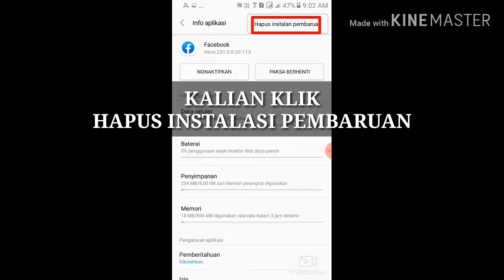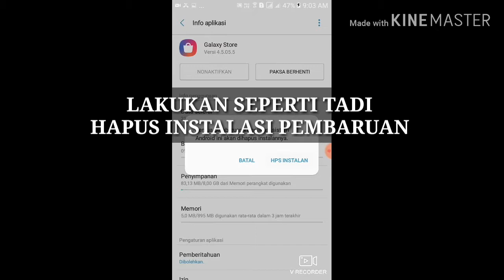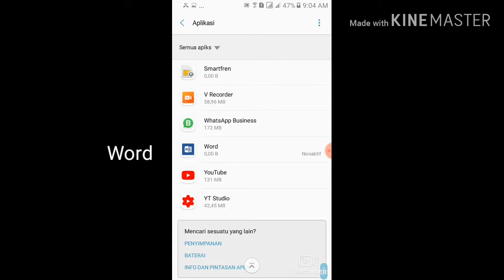Penyimpanan internal Samsung J2 prime dll...anda penuh ?? Berikut tips and trik nya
SEMOGA TUTORIAL INI BISA MEMBANTU